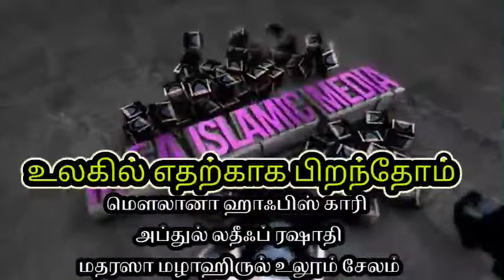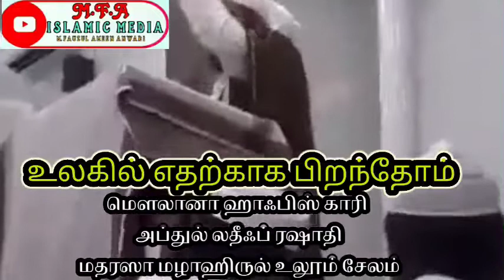உலகில் எதற்காக பிறந்தோம் மௌலானா ஹாஃபிஸ் காரிஅப்துல் லதீஃப் ரஷாதி ஹஜ்ரத் அவர்கள்